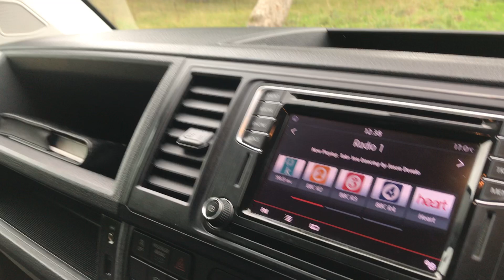VW Transporter swb Highline spec with Air con finished in Metallic black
Unique Transporters are delighted to offer this stunning VW Transporter swb Highline spec with Air con finished in Metallic black with Unique Transporters Sportline Styling conversion
This van is offered in very good condition inside and out and drives superb, 1 owner van with fsh and has undergone a new service with a new cambelt and waterpump ready for the new owner.
This Transporter comes with the following specification:
Unique Transporters Sportline Styling conversion
Highline multifunction steering wheel
Factory Discover Sat Nav with bluetooth
6 speed 140bhp
Parking sensors
3 seat with drivers captain seat(arm rests)
Multi function Fuel display
Factory cruise control
New premium 20 "Alloys and tyres
Side bars
Upgraded Lowered suspension
Electric mirrors and windows
Air conditioning
Rac Warranty
Part exchange welcome
50+ Vw transporters in stock

140hp not enough ? This Van has been remapped this  to 180bhp Transforming the drive and performance.

Please call our team for viewing or discuss this vehicle. 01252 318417
This vehicle is subject a customer care pack at £149 please see website for more details